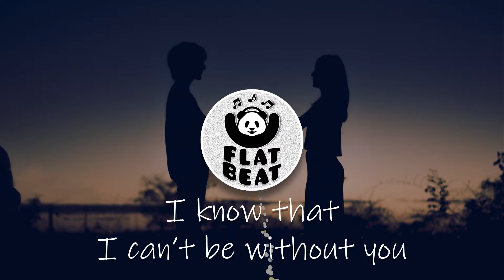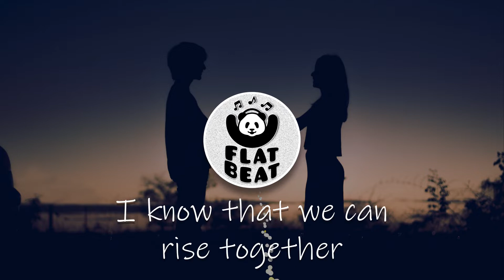Summer Was Fun & Laura Brehm - Prism (Lyric Video)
Summer Was Fun & Laura Brehm - Prism Lyrics Video
Prism - Summer Was Fun & Laura Brehm flat beat songs
Summer Was Fun & Laura Brehm - Prism Lyrics:

The Summers Calling
The Summers Calling

[Verse1]
You’re the kingdoms over throne
Meet me at the cornerstone
I know that I can’t be without you

[Pre-Chorus]
These pond is solid gold
We’re the diamond in Emeral Road
It took me forever to find you

[Chorus]
This when the summer over
Pull over you gift
But be there to guide you
In the other way

[Bridge]
Now we’ve been through the callen darkest day
The summers calling

[Drop]
(The Summers Calling)

[Verse2]
As we wait for the smoke to clear
And we watch our dreams appear
I know that we can rise together

[Pre-Chorus]
These vision that we share is ours
Together we can touch the stars
I know that we will see to December

[Bridge]
The summers calling

[Drop]
(The Summers Calling)